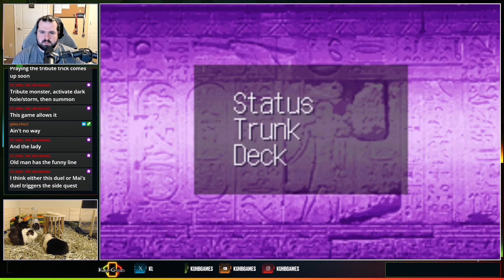Kuhb Plays Reshef of Destruction | Episode 5: Slifer the Sky Dragon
Welcome to the Kuhb Games YouTube channel!

Time for some Slifer and Chill.